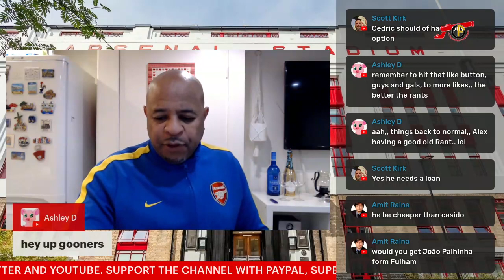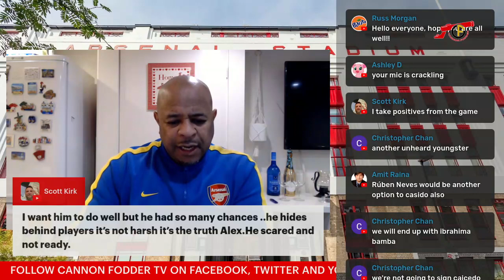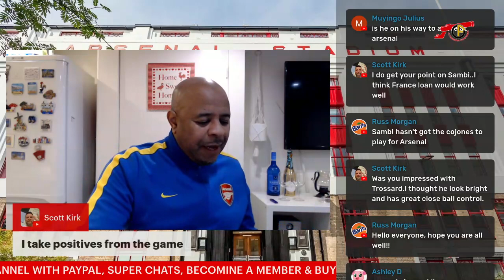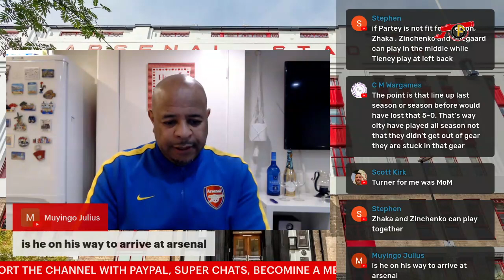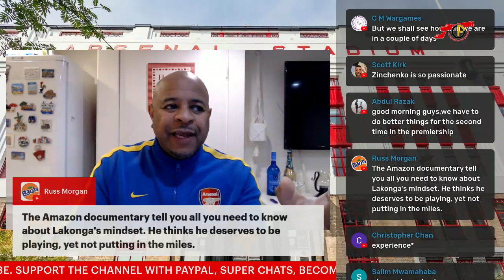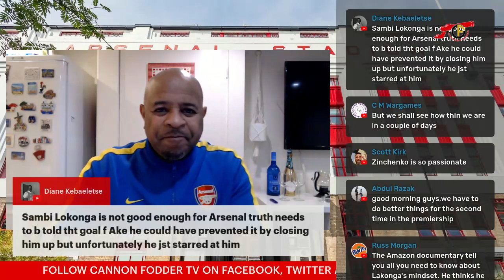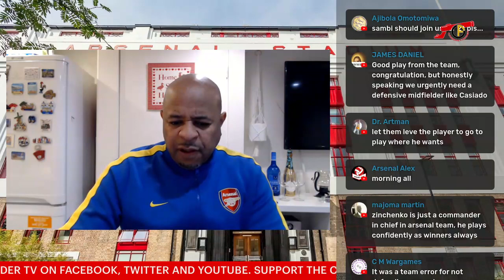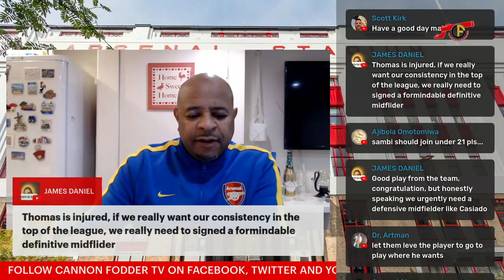Moises Caicedo to Arsenal NEW Bid of £65million after star begs to leave Brighton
Arsenal are submitting a new bid for Moises Caicedo of £65million after he publicly begged Brighton to let him go